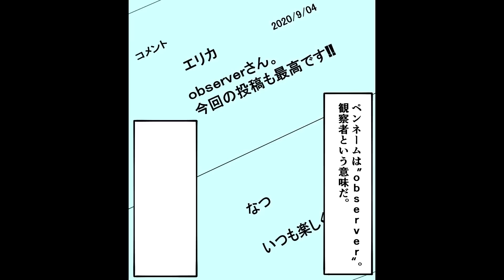陰キャヲタクの僕…実は有名なweb小説家→オフ会に同じクラスのギャルがファンとして来た！？【ソプラノ漫画】【漫画】【マンガ動画】【アニメ】